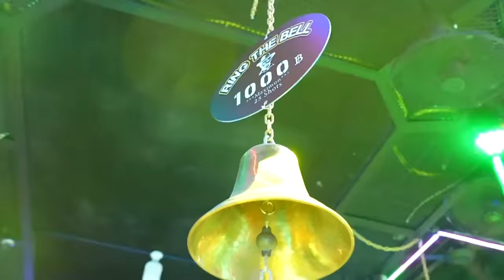I stitched him up on the plane! (Thailand)